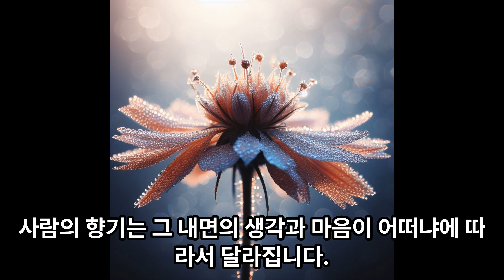조말론 미니 향수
2023년 11월 23일자 글

꽃 향기는 백리를 번져가지만
사람의 향기는 만리를 간다고 합니다.

꽃의 향기는 백리를 가더라도 떨어지면 사라지지만
사람의 향기는 영원합니다.

꽃의 향기는 코로 느끼지만 사람의 향기는 추억으로 남아
기억과 입술로 전해집니다.

사람의 향기는 그 내면의 생각과
마음이 어떠냐에 따라서 달라집니다.

좋은 생각 바른 마음으로
끝없이 향기 풍기며 살아갈 당신을 응원합니다.

Photo is 조말론 미니 향수

"풍암파트너스" 채널 가입을 통해 후원해 주실 수 있습니다. 저희 "풍암파트너스"를 후원해주시는 모든 분들 감사합니다.
(위 링크를 통해 구매 또는 렌탈을 이용하시면 약간의 수수료가 들어오고 채널을 운영하는데 도움이 됩니다. 구매 가격은 동일합니다. 감사합니다!)